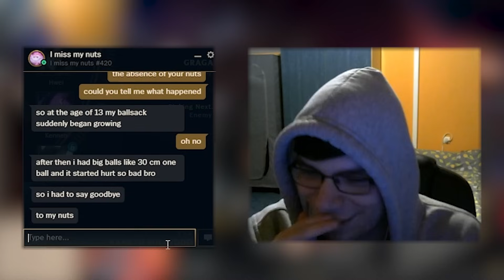LOWAS A VAK BUBI BŰVÖLŐ - Lol Twitch Válogatás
◆Elérhetőségeink

◆Támogatóink
A stúdiónk építésében köszönjük szépen a segítséget a Gamershop és a Streamplify-nak! Mindenképpen lessetek rá, ha jó áron szeretnétek minőségi cuccokat!

◆Zene
Zenéket, hangeffekteket innen szedünk:

INTRO: Wrenched - T-Shirts & Sweats
OUTRO: He Fled Again - Heyson

◆Szerzői jog
írj Discordon: deniels18(hashtag)0001

◆Magyar Twitch közösség
Hétről-hétre, napról-napra a legviccesebb, legjobb klipekből vágunk össze Magyar Twitch Pillanatok / Válogatás videókat!

Vágta: Celinay

00:00 PROMO
00:13 AdamKissAK
00:31 INTRO
00:38 TsBlackii
00:57 AdamKissAK
01:07 TheLowas
01:22 Razegii
01:34 cuddly_slime
01:55 AdamKissAK
02:08 Asharnes
02:24 TsBlackii
02:51 AdamKissAK
03:12 cuddly_slime
03:28 Razegii
03:37 Levysgod
03:53 AdamKissAK
04:23 ToyTukan
04:33 fejeslovas
04:53 AdamKissAK
05:07 Razegii
05:37 TsBlackii
05:48 edrulol
06:03 Razegii
06:25 Suisenn
06:44 TsBlackii
07:04 Razegii
07:27 AdamKissAK
07:47 OUTRO